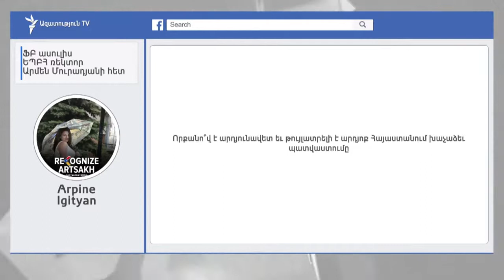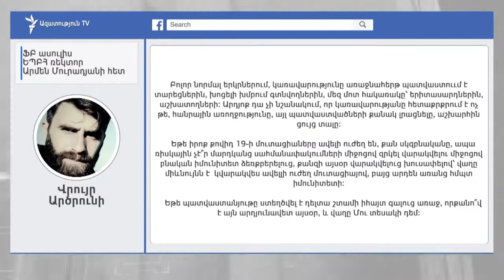Պատասխաններ՝ Covid 19-ի թեմայով տրված հարցերին